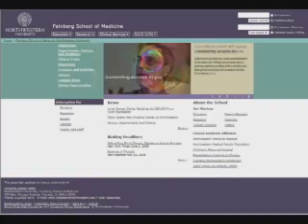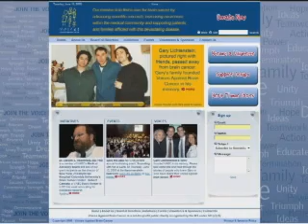Voices Against Brain Cancer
The mission of Voices Against Brain Cancer is to find a cure for brain cancer by advancing scientific research, increasing awareness within the medical community and supporting patients and families afflicted with this devastating disease.